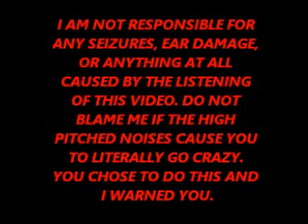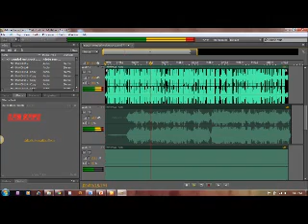SECOND MOST HORRIBLE SOUND EVER MADE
Next to Justina Shoe Beaver of course. I am seriously talking about the seizure warning. Apparently high pitched noises can cause seizures in sensitive people, so I am literally saying the health warning. But it is obviously the worst sound ever made with 9 or 10 layers of sound all recorded by me and edited with Adobe Soundbooth to sound even worse.Here are a list of things I used to make sounds: 1. Hanger tapped on window 2. Hanger scratched against metal 3. Shaking of piggy bank 4. I am making a sound that sounds half way between a dog and a choking man 5. I am making a sound that sounds half way between a pathetic cat and a meep 6. I buzz an improv tune that doesn't make any sense 7. I make the most annoying la la la tune and make it sound like I am strangling a bat 8. I am flipping through a book's pages really fast 9. I take a really long hollow tube and bang it on head making hollow drum sound 10. I take a bottle of two month old orange Crush and start shaking it 11. I beat box crappily 12. I switch my multimeter to continuity and touch the leads together to make inconsistent beeps. EAR RAPE X3